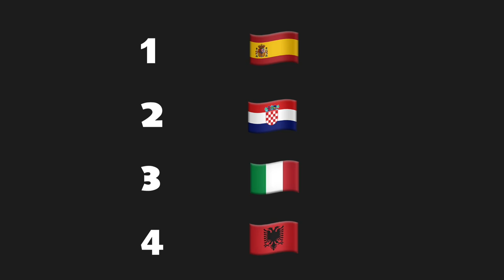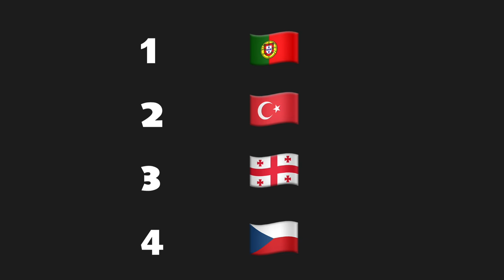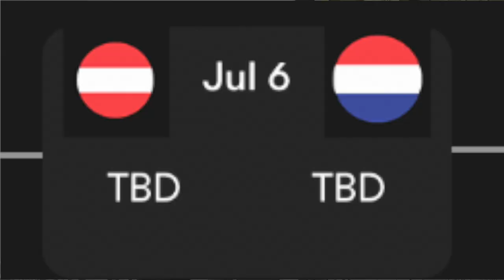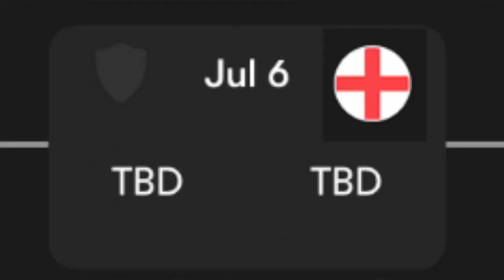GERMANY IS WINNING EURO 2024 (Predictions!)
Name me better predictions. I'll wait.